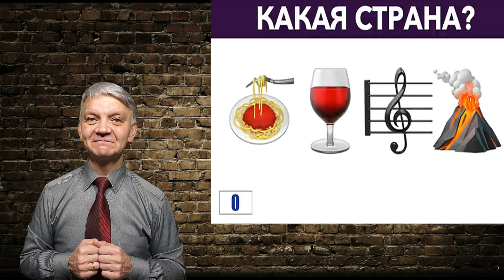Тест на внимательность 09. ржя. deaf news. rsl